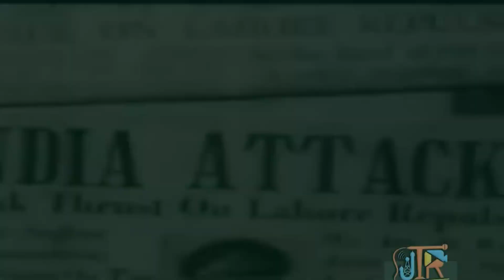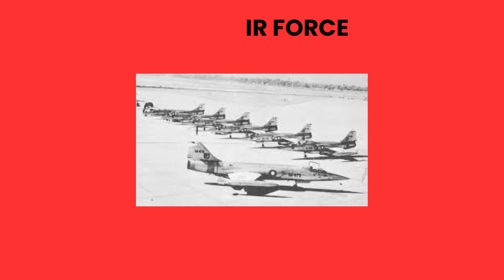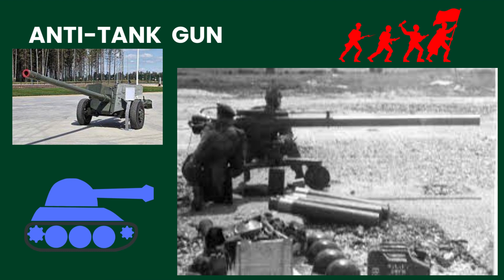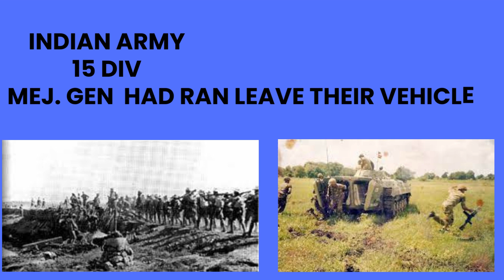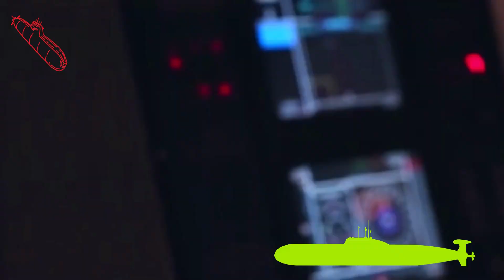6 SEPTEMBER 1965 DEFENCE DAY EXPLAINED BY A@NN,yum e difah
Asslam Alaikum,
Welcome to A@NN  DEKHO, SUNO, JANO.(HISTORY CORNER)